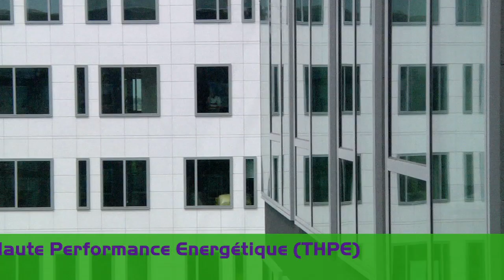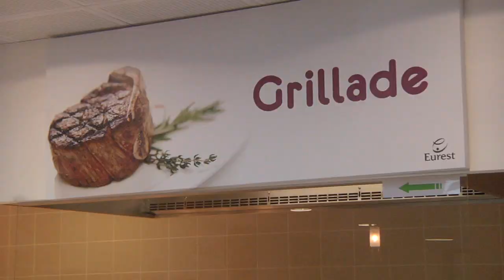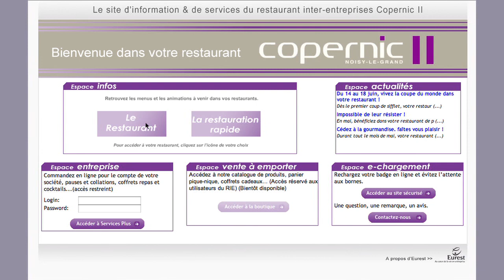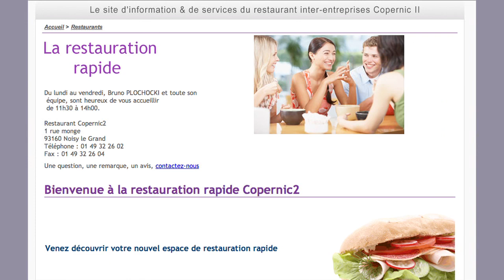COPERNIC II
Film institutionnel pour le groupe CBRE, réalisé par Patrick Hernandez et Rémi Bernard, production Baghera films